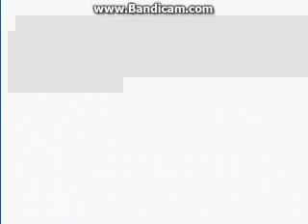Let's Play : Sonic Advance 3 - Part 5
Hello, people ! This is my part 5 of my let's play Sonic Advance 3! Hope you enjoy. I also have Facebook and Twitter and it would be cool if you visit them. thank you!